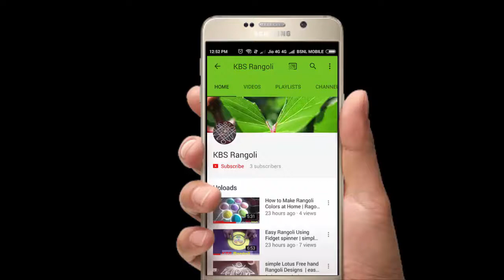Latest simple Rangoli Designs with 9X1X1 dots|Beautiful easy Rangoli patterns | KBS Rangoli #70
KBS Rangoli